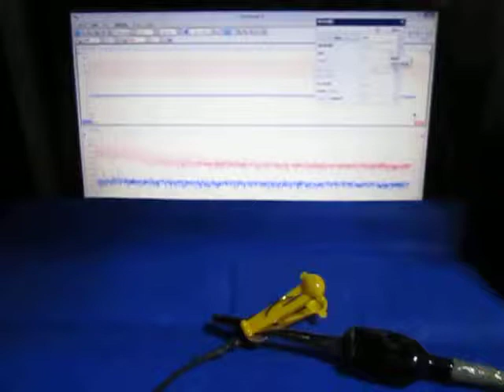超音波の音圧測定解析装置（超音波テスター）を利用した表面検査実験 ultrasonic-labo